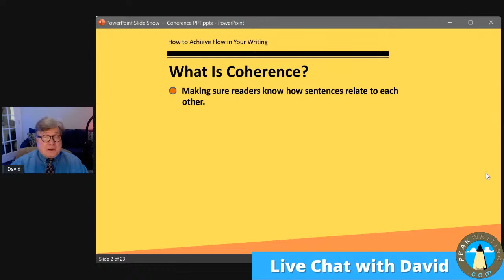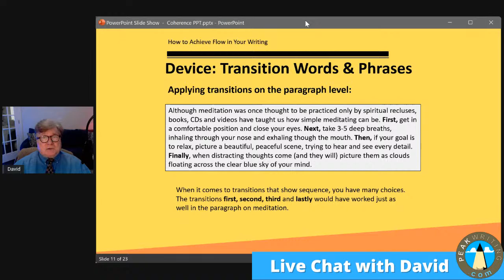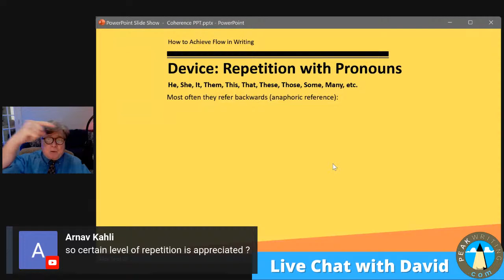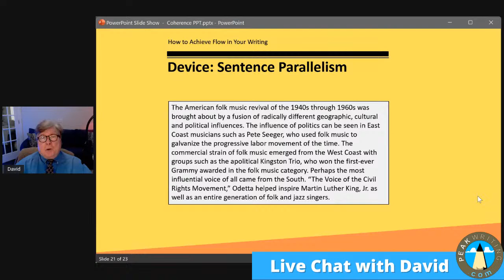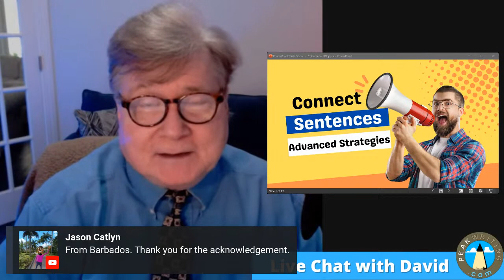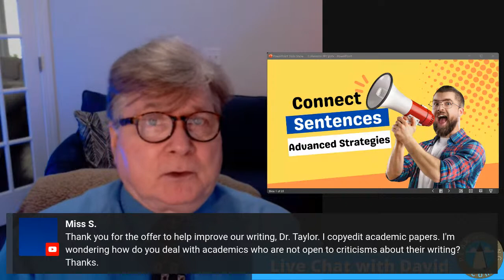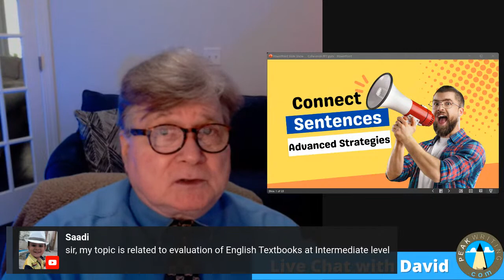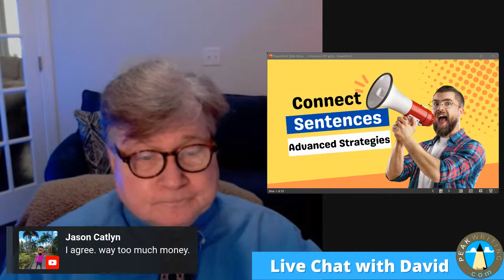Advanced Strategies for Coherence: Transitions, Repetitions, Parallelism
In writing, coherence describes how well sentences flow together. This coherence relies on three devices: transition words and phrases, repetition with pronouns and synonyms, and parallelism. These devices can be applied on the sentence and paragraph levels.